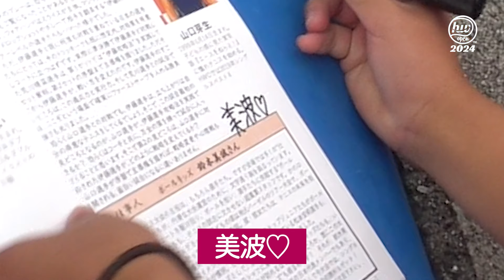【全日本ジュニアU14王者】鈴木美波・浜松から世界へ！【浜松ウイメンズオープン】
観音温泉カップ 浜松ウイメンズオープン 2024

今大会ダブルス1回戦突破、
またボールパーソンとしても活躍した14歳の鈴木美波選手！
彼女の今後の活躍に期待！